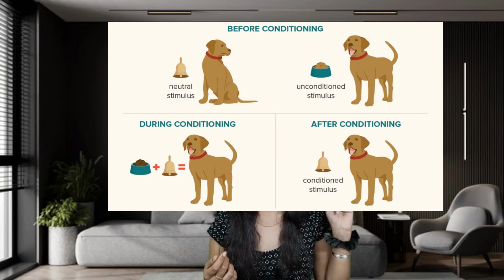The subtle art of brand conditioning: How classical conditioning shapes brand experience!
There's a fascinating psychological phenomenon known as Classical Conditioning. This isn't just theory; it's a powerful tool that top brands employ to shape our perceptions and build lasting connections.

Think of Coca-Cola, and what color comes to mind? Red, right? This is no coincidence. Brands like Coca-Cola have strategically used color psychology to condition us.

Logos are more than just symbols; they're cues that trigger associations. Take Apple, for example. The mere sight of that iconic apple silhouette is enough to convey quality, innovation, and elegance. Over time, our brains have been conditioned to link this logo with these positive attributes.

A memorable tagline can be a powerful conditioning tool.
Watch the video and see how brands use classical conditioning to create brand trust.

They know that it's not just about products; it's about creating an emotional response. When we see their colors, logos, or hear their taglines, we feel a connection. It's a testament to the power of psychology in branding.

Follow for more such videos on Psychology in Branding!